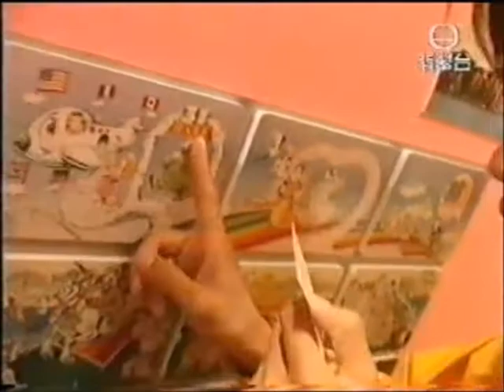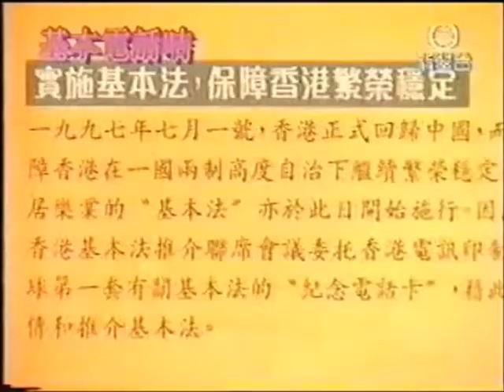連環圖-崔成安-基本電話咭 (基本法) 城市追擊1996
崔成安：知名插畫家/漫畫家，作品：天龍小子漫畫、威龍猛探漫畫、猛龍過江插圖畫集、猛龍過江插圖畫集等，長時間為黃玉郎漫畫專欄作插畫。